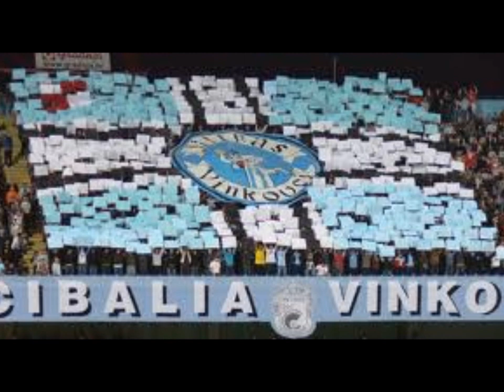Prva,zadnja i jedina (CIBALIA VINKOVCI) -Tomo i Joki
Poslušajte najljepšu hrvatsku navijačku pjesmu: Prva, zadnja i jedina
Autor i vokal "Darko Jakuš Jale" + bubnjar "Goran Krolo"
Tekst:
Još kad sam bio jako mlad
ja uvijek sanjao sam san
da budeš prvak makar jednom bar

A što sam više rastao
nešto sam bolje saznao
za mene prvak ti si svaki dan

Ref. 2x
Neka se pjesme o tebi
pjevaju svaki dan
ti si mi prva i zadnja
ma ti si mi jedina

Ako me sutra ne bude
ako se oči zatvore
ti znaj da još ti se radujem

Još sam na tebe ponosan
živim za tebe svaki dan
Cibalio volim te!!!

SRETAN ROĐENDAN PAJDO,ŽELI TI TVOJ UJO!!